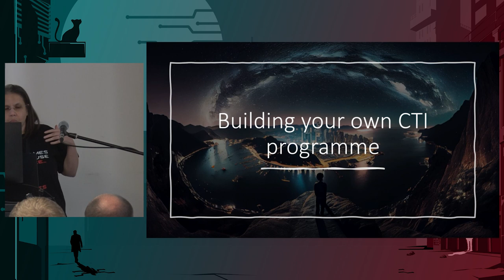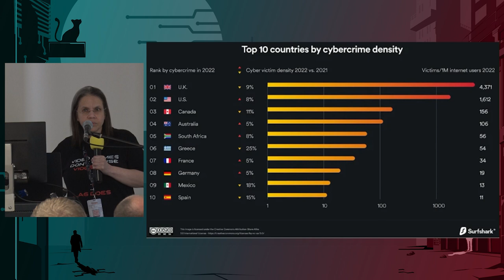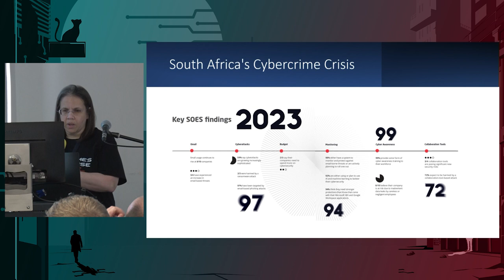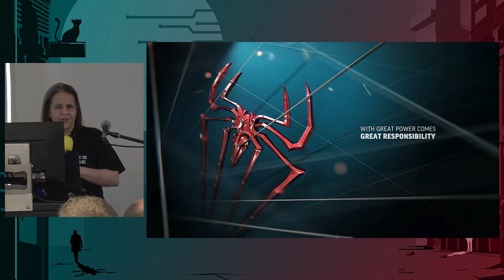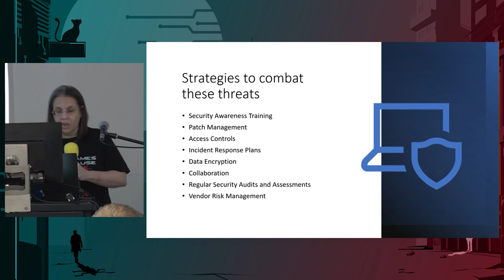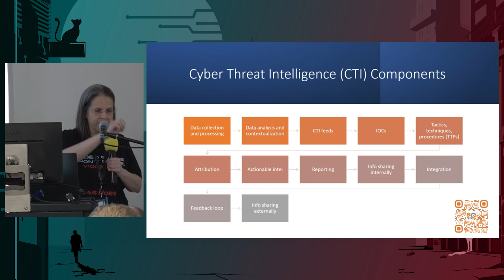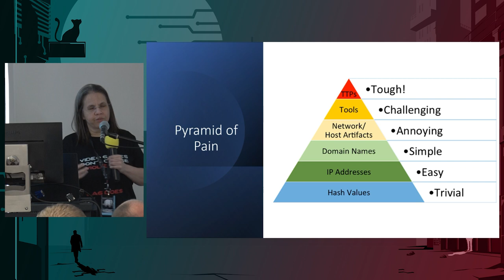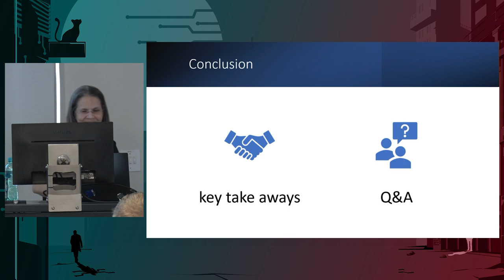Outsmarting cyber villains on a shoestring budget - Roshan Harneker | BSides Cape Town 2023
This presentation covers the most common cyber threats affecting South Africa and how to combat them by building your own cyber threat intelligence platform on a budget.

This presentation focuses on practical steps to help you get started with building your own cyber threat intel programme for your organisation - importantly - on a budget!

The start of the presentation looks at the cybercrime crisis we face in SA and includes stats and info about the most prevalent threats noted and the "why" behind why these malicious acts are carried out. The next slides discuss strategies to combat the threats mentioned.

The next section is the main body of the presentation - the Macgyver section if you will (since I will speak about using what is already available in people's respective organisations to build a CTI programme), and starts by providing a technical and non-technical definition of CTI, followed by different types of threat intel and what those entail. The slides then discuss how to create a budget-conscious CTI programme (the building blocks), open-source CTI tools of the trade, documented peer-reviewed research discussing the differences between paid-for and free CTI feeds, etc. Since not all feeds are of the same quality, the next slides discuss how to rate the reliability of the source data (threat feeds) and credibility of the information these feeds provide. A well-known HUMINT method to rate and determine data credibility using the NATO Admiralty Code system is then discussed.

The presentation ends with key takeaways, with time for questions.

Filmed at BSides Cape Town 2023